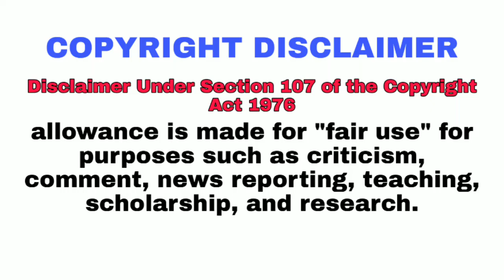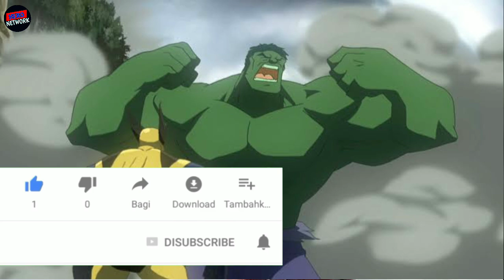Did Vilgax lose intentionally ?Diamond head is more powerful than Vilgax ! Explained in hindi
CREDIT
All rights and credits of images goes to CN

Channel must visit❤️

 👍👍👍 Leave your valuable comments in comments section